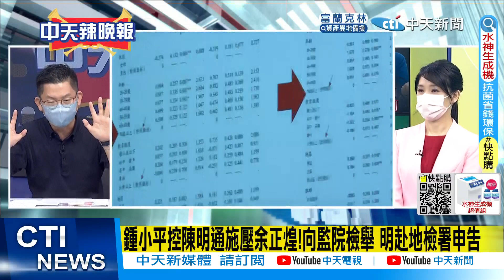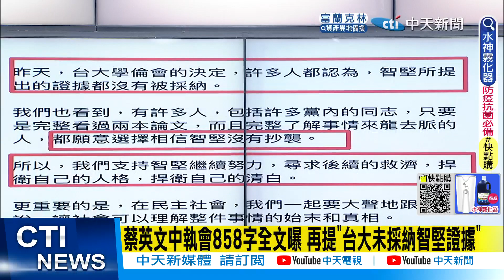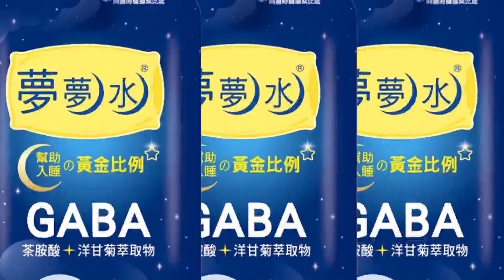【張雅婷辣晚報】再爆! 陳明通指導或口試委員! "香港議題"5碩論相似度高!? 涉違反學術倫理 台大啟動調查!@中天新聞CtiNews 精華版